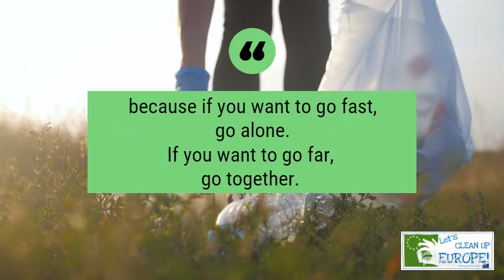Let's clean up Europe May 2022 - INS Castelló d'Empúries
Our waste collection in Empuriabrava May 2022